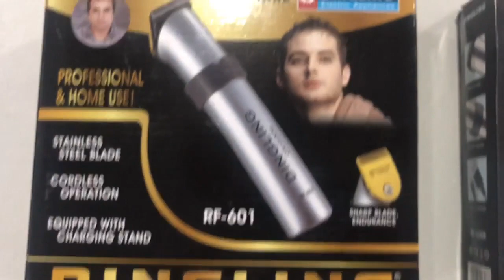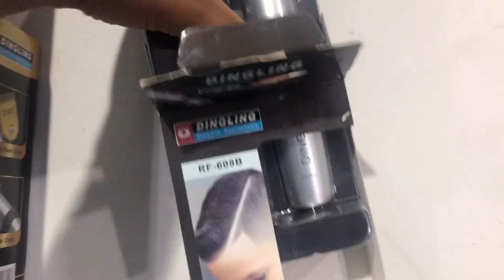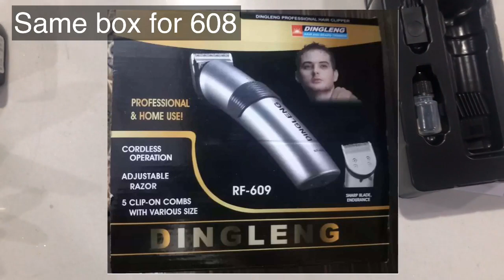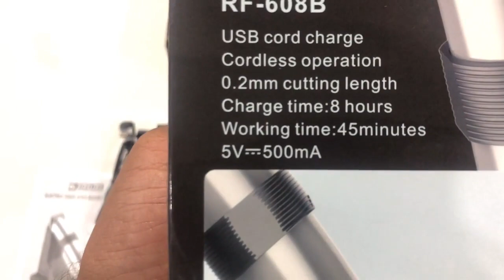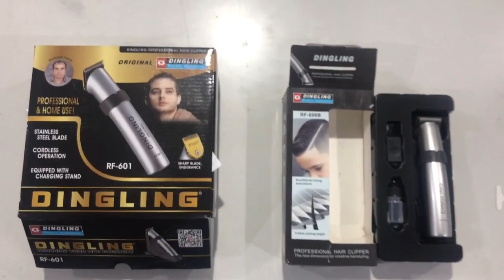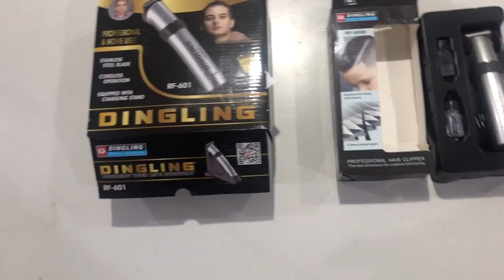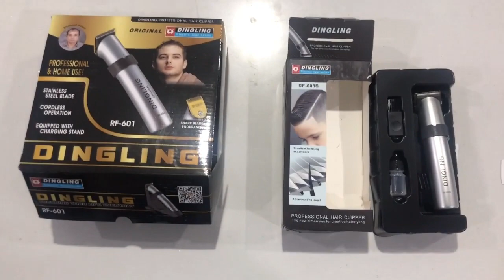Dingling RF 601/608 Trimmer for Men unboxing and review | Best Men's Trimmer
Original trimmer is hard to find now in market or online stores. Watch video and you will have idea how to find original trimmer. Which trimmer to use.

Whastapp for info and order : 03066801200

ھماری ویڈیو کو لایک زرور کریں۔

Video Links